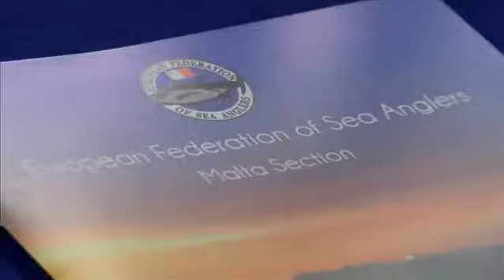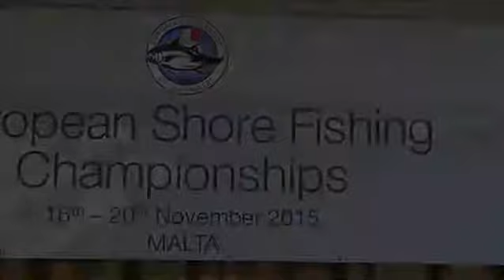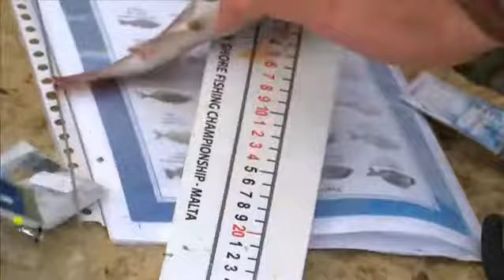MISTER FISHERMAN EUROPEAN SHORE FISHING COMPETITION 2016